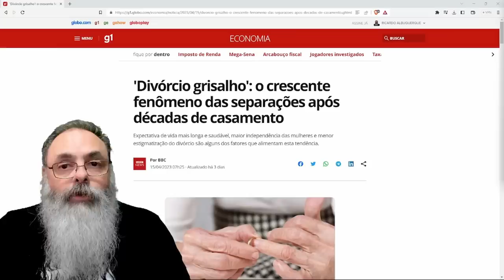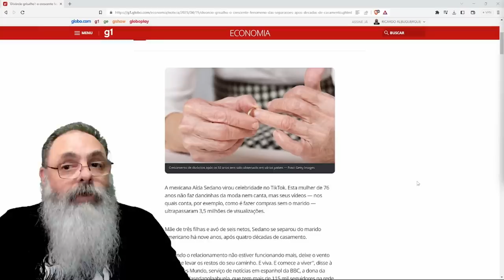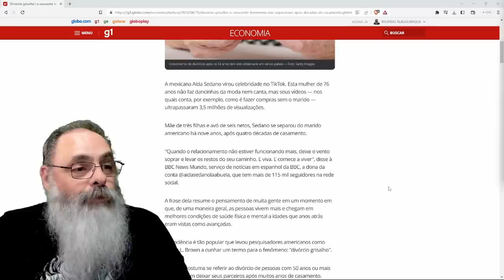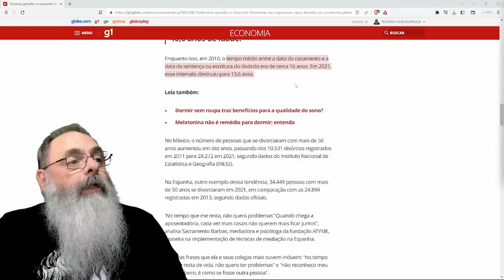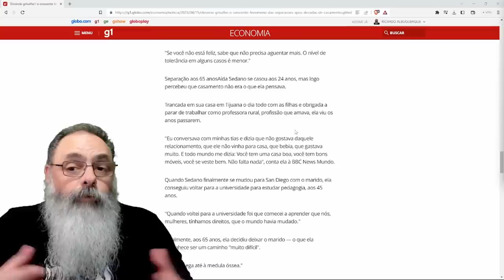DIVÓRCIO GRISALHO se TORNA cada VEZ MAIS COMUM, com pessoas SE SEPARANDO aos 40 ou 50 ANOS de CASADO